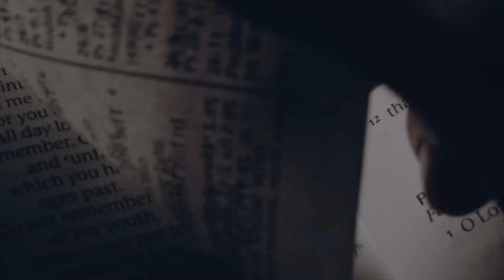Advice To Every Farmer - Hosea 10:12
Welcome to our daily Minor Prophet devotional series! Pastor David takes us on this daily study through a particular passage from the Minor Prophets, starting here with the Book of Hosea! (10/14)
Expositing on the text itself, Pastor David also highlights wider biblical truths, important historical perspectives, and shows the radical work of Christ Jesus at play in these Old Testament verses!
𝙀𝙣𝙟𝙤𝙮 𝙩𝙝𝙞𝙨 𝙙𝙚𝙫𝙤𝙩𝙞𝙤𝙣𝙖𝙡 𝙨𝙚𝙧𝙞𝙚𝙨 𝙚𝙖𝙘𝙝 𝙙𝙖𝙮, 𝙖𝙣𝙙 𝙩𝙚𝙡𝙡 𝙪𝙨 𝙮𝙤𝙪𝙧 𝙩𝙝𝙤𝙪𝙜𝙝𝙩𝙨 𝙤𝙣 𝙩𝙝𝙞𝙨 𝙥𝙖𝙨𝙨𝙖𝙜𝙚 𝙞𝙣 𝙩𝙝𝙚 𝙘𝙤𝙢𝙢𝙚𝙣𝙩𝙨!

📖🔍 For Pastor David's commentary on the entire Bible, in 10+ languages, visit the Enduring Word website!